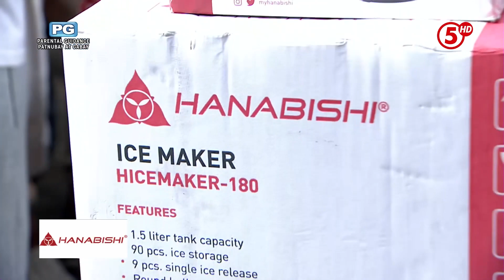E.A.T. | EAT is a blessing!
Ang E.A.T. at TVJ, laging handa para tumulong sa lahat ng Kapatid at LegitDabarkads! Congratulations, Nanay!

🔴EATTV5 sa
📅 Weekdays | ⏰ 12NN
📅 Saturdays | ⏰ 11:30AM